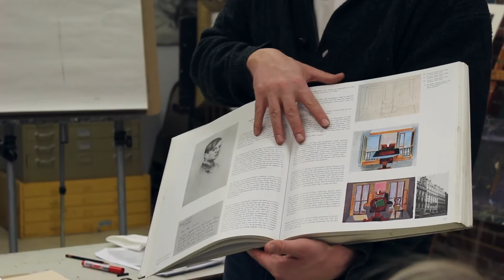Mitchell School of Fine Arts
We are the Mitchell School of Fine Arts!